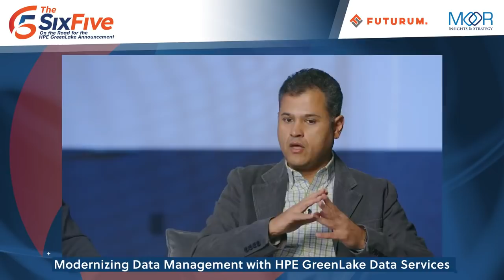Modernizing Data Management with HPE GreenLake Data Services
Listen to Tom Black and Omer Asad discuss how HPE is reinventing Storage as a Service to make it accessible to everyone; and how new data protection & ransomware recovery services are protecting customers' most valuable asset - data.